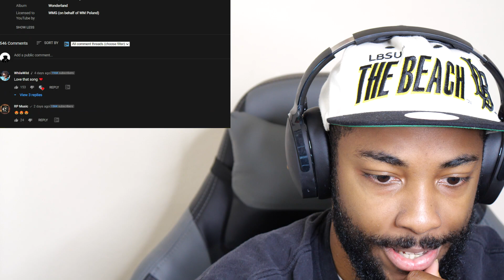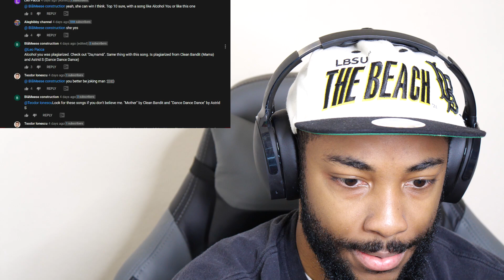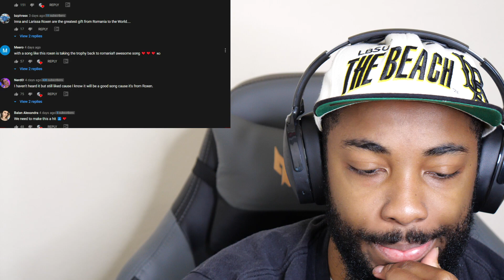Roxen x Alexander Rybak - Wonderland (Official Reaction)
Euphoria Album